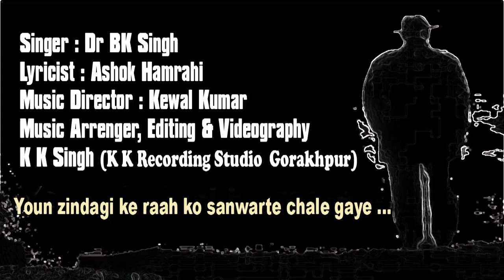Yun zindagi ki raah ko sanwarte chale gaye /Dr BK Singh GharParRahenGharParSunen/Song No 401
Yun zindagi ki raah ko sanwarte chale gaye
Singer : Dr BK Singh
Lyricist  : Ashok Hamrahi
Music Director : Kewal Kumar
Music Arranger,  Editing & Videography : KK Sing ( KK Recording Studio, Gorakhpur)